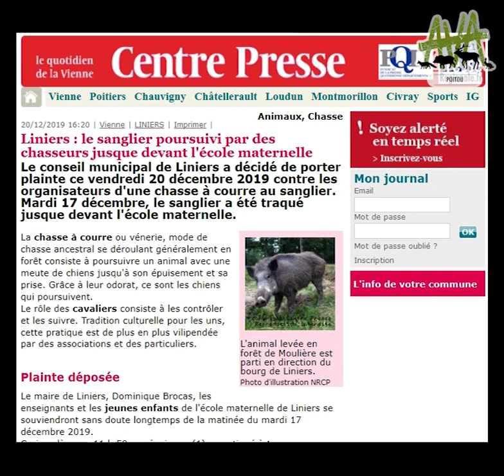LA CHASSE A COURRE BLOQUE LES ROUTES (MOULIERE)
Samedi 25 janvier: chasse à courre au sanglier en forêt de Moulière ‼️ 🐗📯🗡

AVA Poitou était de nouveau sur place pour suivre l'équipage du Rallye Bernel. La chasse a débuté aux alentours de 10h au départ de la maison forestière des Closures au milieu de la forêt de Moulière. Des gendarmes étaient également présents sur demande de l'équipage. Les gendarmes n'ont pu que constater notre droit de citoyen de se déplacer librement au sein d'une forêt domaniale. 🌲

La meute de chien, les cavaliers et la horde de suiveurs à vélo et en voiture se sont lancés sur la piste d'un sanglier. Dans cette traque infernale, l'équipage finit par arriver sur la route principale D3. Les chiens déambulent dangereusement sur la route et pour les trainards, ils sont attrapés par la peau du cou et chargés dans un camion. L'équipage bloque volontairement la circulation de la route où le traffic est important avec des voitures lancées à 80km/h et provoquent ainsi des situations de dangers ! Rappelons que cette entrave à la circulation constitue une infraction à l'arrêté L412-1 du Code de la route stipulant "Le fait, en vue d'entraver ou de gêner la circulation, de placer ou de tenter de placer, sur une voie ouverte à la circulation publique, un objet faisant obstacle au passage des véhicules ou d'employer, ou de tenter d'employer un moyen quelconque pour y mettre obstacle, est puni de deux ans d'emprisonnement et de 4 500 euros d'amende." Malheureusement les gendarmes n'étaient plus présents à ce moment là pour constater les infractions et faire appliquer la réglementation en vigueur...

Très vite, notre présence semble déranger. Pourtant la société de la vénerie se dit " heureux de recevoir des invités lors des laisser-courre." Pas pour tous visiblement. Des tensions et des intimidations se font sentir à l'encondre des militants d'AVA. Nous déplorons ce changement d'ambiance alors que les premiers contacts avec cet équipage avaient été très cordiaux. Rappelons que malgré des visions irréconciliables sur la chasse à courre, notre action est pascifiste et n'entrave pas la chasse mais simplement la documente et la surveille.

Cet équipage a déjà prouvé que la surveillance citoyenne était indispensable pour prévenir d'incidents comme celui de décembre dernier où ils ont continué à chasser en plein centre ville de Liniers à proximité d'une école primaire violant l'arrété du 1er mars 2019

La chasse s'est finit vers 17h et nous pensons que le sanglier a réussi à sauver sa vie ! 🙏 🐗
La chasse à courre sème le chaos dans les forêts et ses lisières en troublant l'ordre public.